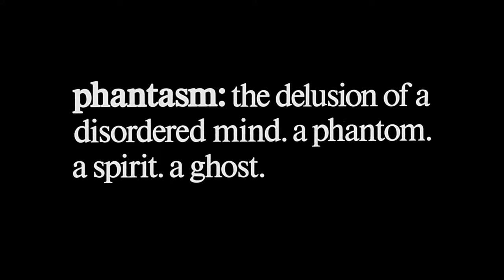Phantasm II (1988) - Trailer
Phantasm II is a 1988 American action-horror film and sequel to Phantasm (1979). It was written and directed by Don Coscarelli, starring Angus Scrimm, James LeGros and Reggie Bannister. In it, the first film's protagonist Mike, recently released from a mental institution, recruits Reggie and some new friends in an effort to defeat the villain Tall Man.